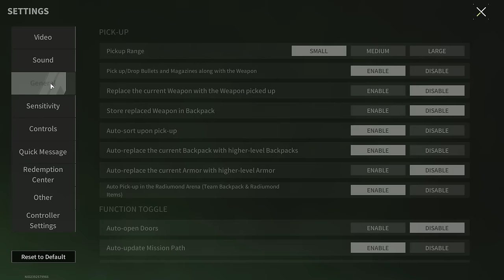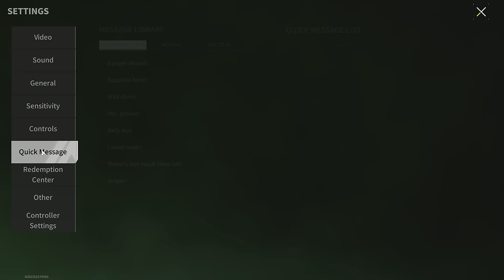MH-21N "Source" Is One Of The Most Underrated Rifles - Lost Light